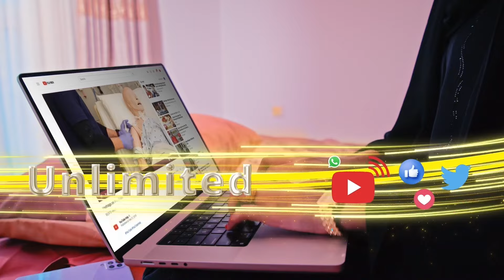XISBIGA KULMIYE OO SHEEGAY IN SOMALILAND DHOWAAN LA AQOONSAN KADIB 33 SANO OO AY RAADINAYSAY.